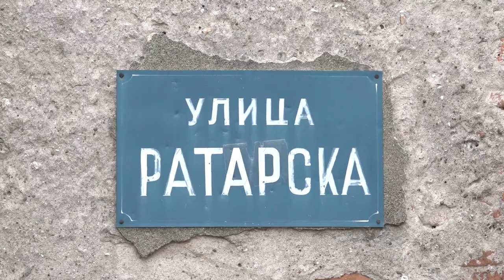USPEŠNA REALIZACIJA PROGRAMA JP ZA PLANIRANJE I UREĐIVANJE GRAĐEVINSKOG ZEMLJIŠTA 02112020